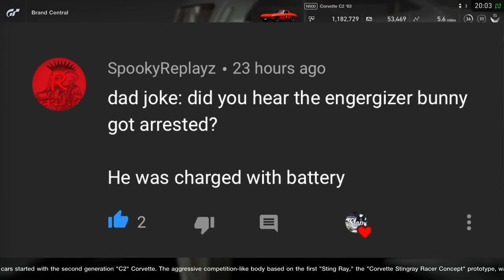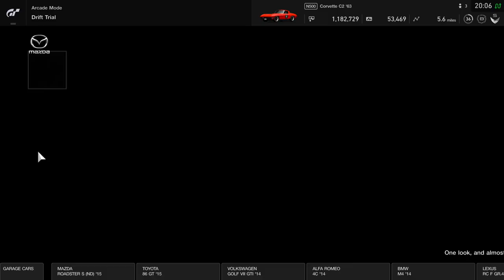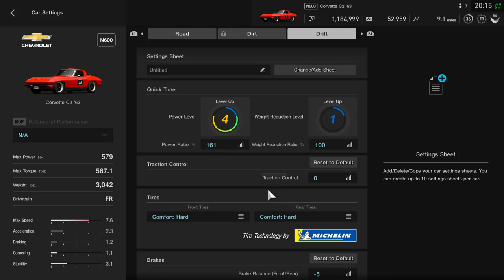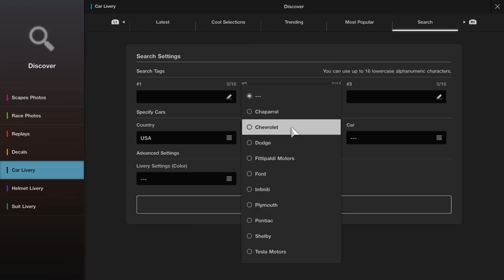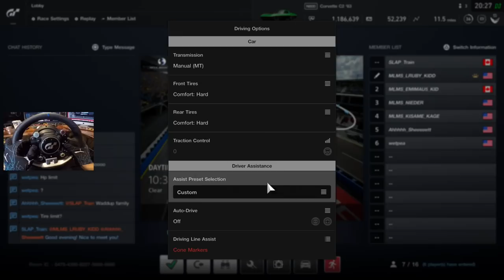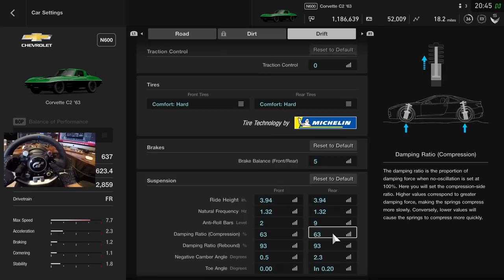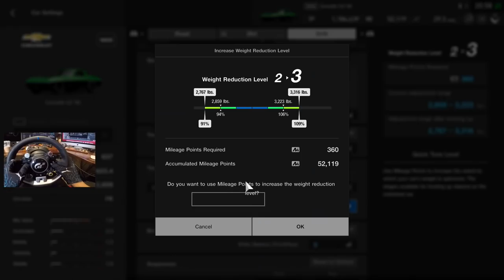Gran Turismo PS5 - 500hp Tandems On NEW Drift Layout ONLINE w/Thrustmaster TGT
BenQ EX3201-T